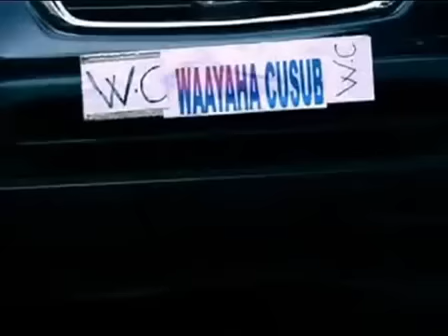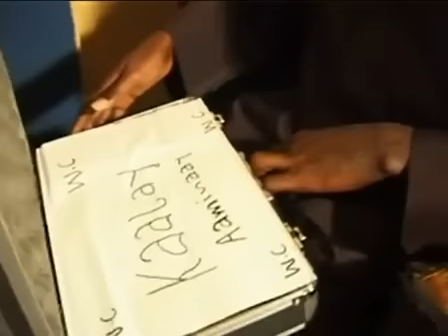Waayaha Cusub Kaalay